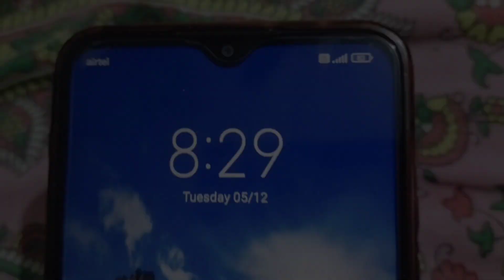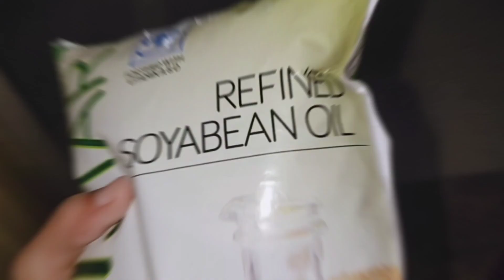Random day in my life as a 10th grader||not so productive||jiya chaurasiya